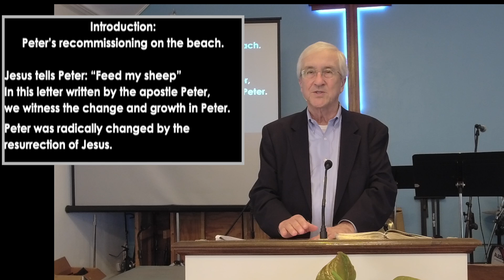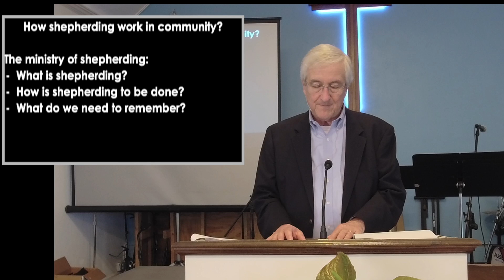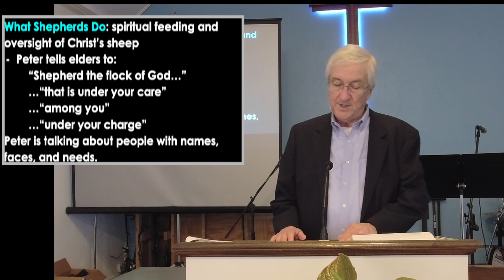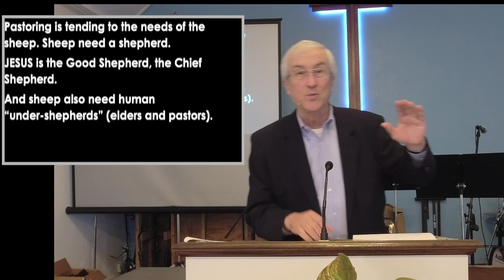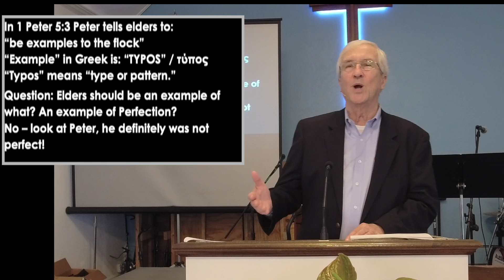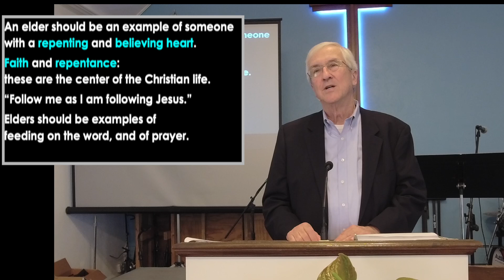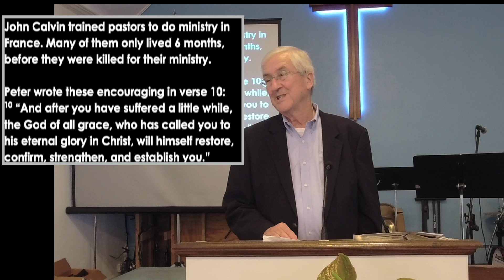Sermon | 1 Peter 5:1–11 | Shepherding the Flock of God (6-9-2024)